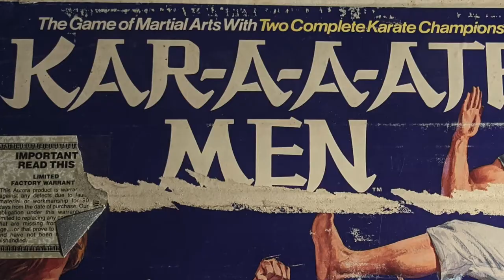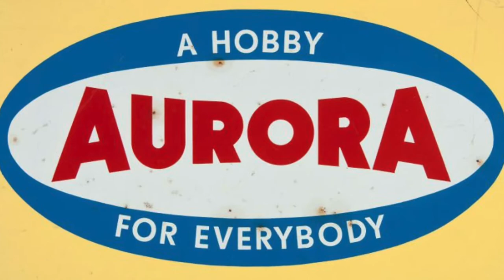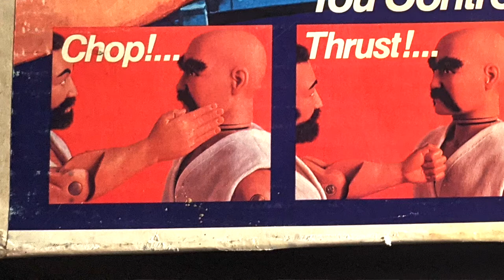KAR-A-A-ATE MEN Aurora 1975 - The Dan Classic Show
Finally I get a chance to show off the KAR-A-A-ATE MEN! I got these a while back and have being dying to get them on the show. In fact, I was going to do Martial Arts Month in March for MARCHial Arts MARCH, but said screw it, I waited long enough to review these awesome 70s chop kicking karate dudes. Also Rocky references.